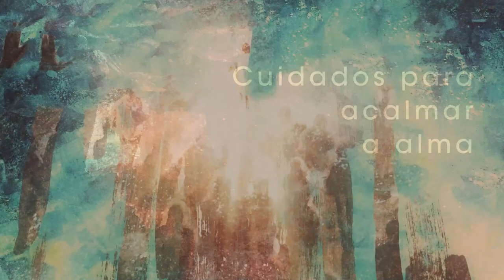Homilia Diária - Domingo 2ª Semana do Tempo Comum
A exemplo de João Batista, proclamamos Jesus o Filho amado de Deus, a luz que conduz os passos da humanidade. O Cordeiro que tira o pecado do mundo.